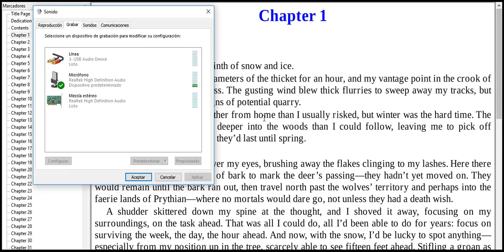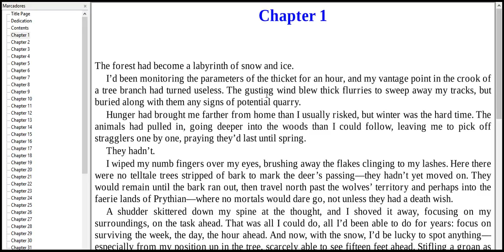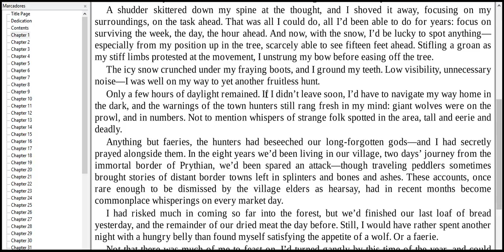I bought a ticket home 2